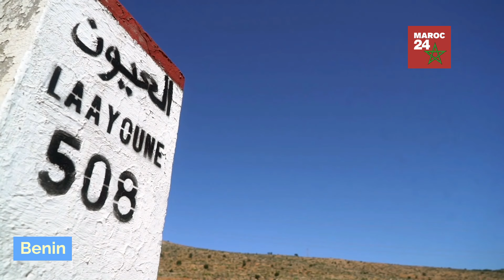Bénin à Laâyoune : Un Nouveau Consulat se Profile!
🚢✨ Découvrez BilletBateauMaroc.fr 🚢✨

Et n'oubliez pas de mentionner que vous venez de la part de Maroc 24! Bon voyage! 🛳️🌅